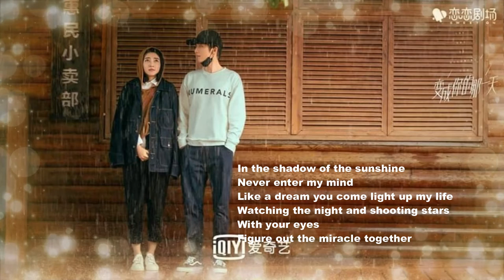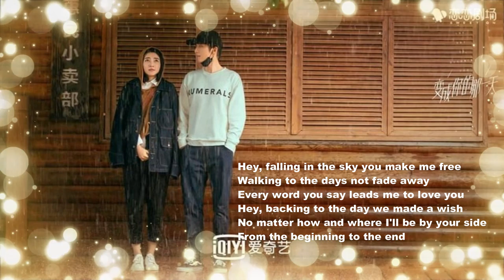CDrama- The Day of Becoming You - Crush On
CDrama- The Day of Becoming You - Crush On ( Lu Si Ying)